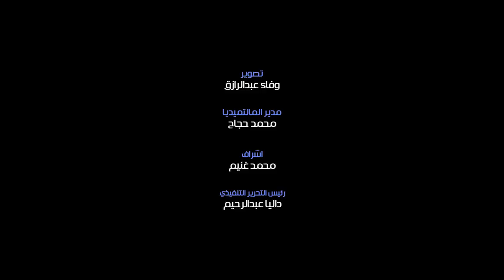اللقاء الكامل مع أسرة طالبة جامعة اسوان وكواليس لاول مرة عن الواقعة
انفراد.. البوابة نيوز في منزل أسرة الطالبة الجامعية المقتولة .. اخو خلود : اختي تم خطفها والجاني بعث برسالة تهديد وطلب فدية 2 مليون جنيه ..والدة خلود : عاوزة حق بنتي يرجع بالقانون زي ما راحت غدر